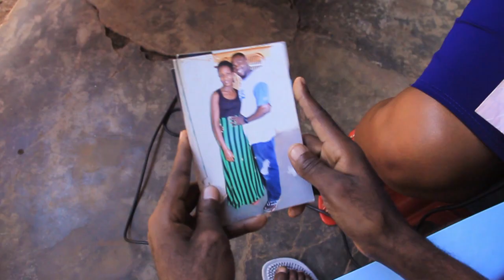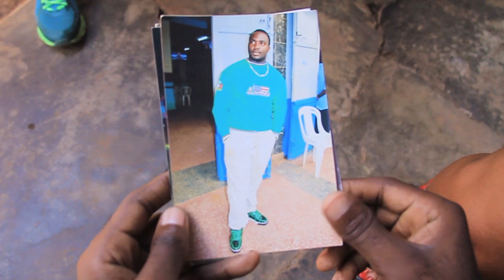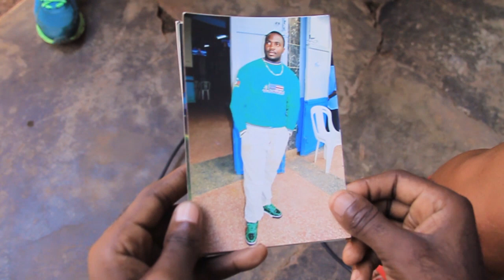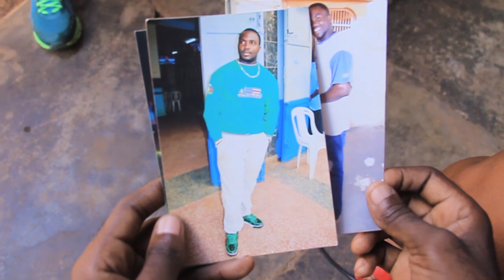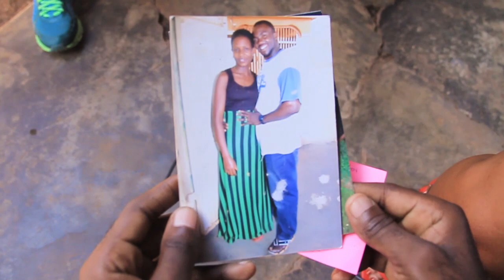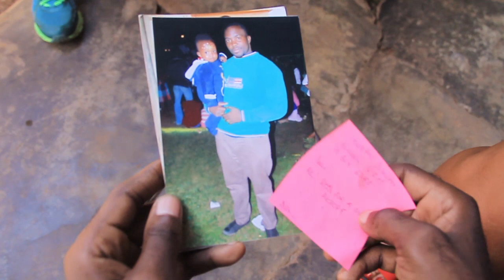EDOGO: Bouncer bamuloga lwa kukwaana muka musajja